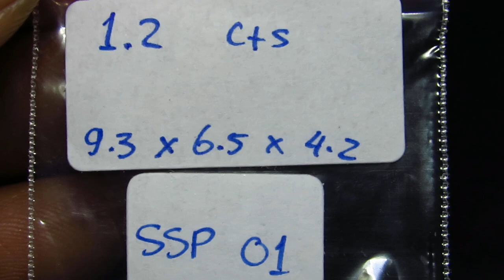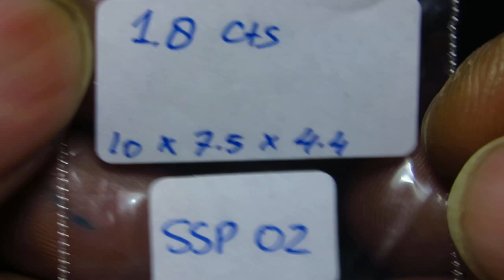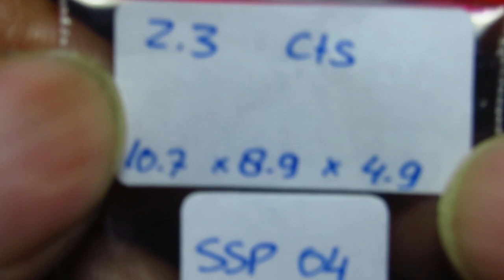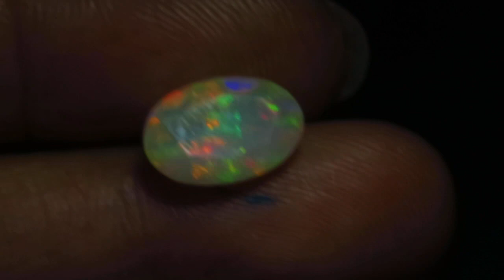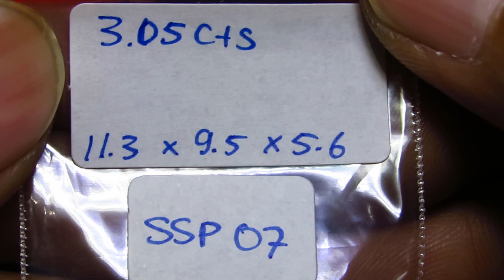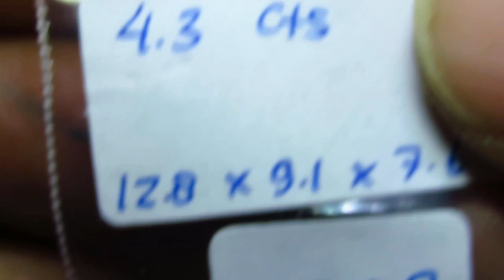SSP01-08 HQ OPAL KALIMAYA ETHIOPIAN WELO Natural Ethiopia africa afrika african cincin batu Asli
Code: SSP01 - SSP08

-Photo dan video diambil dengan kamera canon SX540HS (tanpa diedit).
-Pencahayaan dengan senter led.